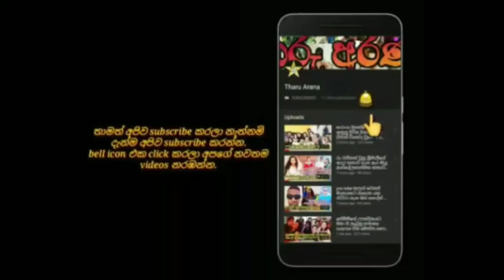oshadi himasha's daughter's 2nd birthday photo shoot